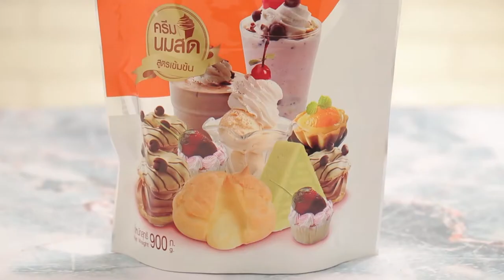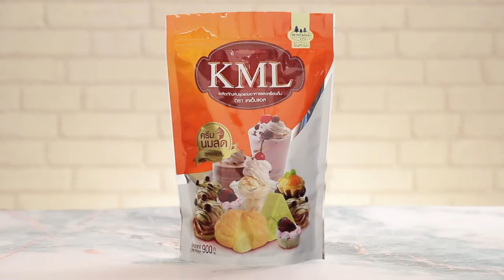หมูสะเต๊ะนมสด สูตรเด็ด ทำง่าย สไตล์ "อ.ยิ่งศักดิ์"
หมูสะเต๊ะนมสด
Pork Satay

ผลิตภัณฑ์ : ผลิตภัณฑ์ปรุงแต่งอาหารและเครื่องดื่ม ตราเคเอ็มแอล
KML Brand Food preparation for foods and beverages

สิ่งที่ต้องเตรียมสำหรับ (หมักหมูสะเต๊ะ)

ผลิตภัณฑ์ปรุงแต่งอาหารและเครื่องดื่ม ตราเคเอ็มแอล  100 กรัม
เม็ดยี่หร่าคั่ว 2 ช้อนชา
ลูกผักชีคั่ว 1 ช้อนโต๊ะ
ข่าหั่นชิ้นเล็ก 1 ช้อนชา
ตะไคร้ซอย 1 ช้อนโต๊ะ
ผงขมิ้น 1     ช้อนชา
ผงกะหรี่  2     ช้อนชา
หมูสันนอกแล่เป็นชิ้นขนาด  2x 6 เซนติเมตร 350 กรัม

1.ใส่ผลิตภัณฑ์ปรุงแต่งอาหารและเครื่องดื่ม ตราเคเอ็มแอล กับน้ำอุ่น
ลงในภาชนะ คนจนส่วนผสมละลายเข้ากัน
2.โขลกเม็ดยี่หร่าคั่ว ลูกผักชีคั่ว  ข่าหั่นชิ้นเล็กและตะไคร้ซอย จนละเอียด
นำเครื่องที่โขลกใส่ภาชนะ เตรียมไว้
3.ใส่ผงขมิ้น ผงกะหรี่ น้ำตาลปี๊บ เกลือป่นเสริมไอโอดีน พริกไทยป่น
เครื่องที่โขลกไว้ และส่วนผสมผลิตภัณฑ์ปรุงแต่งอาหารและเครื่องดื่ม
 ตราเคเอ็มแอลที่ละลายไว้ ลงในภาชนะ เคล้าผสมโดยใช้มือขยำเล็กน้อย
จนเป็นเนื้อเดียวกัน ใส่หมูสันนอกแล่เป็นชิ้น เคล้าผสมให้เข้ากัน
4.นำเข้าแช่เย็น พักไว้ประมาณ 3 ชั่วโมง

สิ่งที่ต้องเตรียม(สำหรับน้ำทาหมูสะเต๊ะ)

ผลิตภัณฑ์ปรุงแต่งอาหารและเครื่องดื่ม ตราเคเอ็มแอล  50 กรัม
น้ำจิ้มหมูสะเต๊ะและน้ำอาจาด สำหรับรับประทานคู่
สิ่งที่ต้องเตรียม(สำหรับน้ำจิ้มหมูสะเต๊ะ)
พริกแกงมัสมั่น 1     ช้อนโต๊ะ
พริกแกงพะแนง 1 ช้อนโต๊ะ
ถั่วลิสงคั่วสุกบดหยาบ 150 กรัม

1.ใส่ผลิตภัณฑ์ปรุงแต่งอาหารและเครื่องดื่ม ตราเคเอ็มแอล กับน้ำอุ่น
ลงในภาชนะ คนจนส่วนผสมละลายเข้ากัน เตรียมไว้เป็นน้ำทาหมูสะเต๊ะ
2.นำเนื้อหมูหมักที่เสียบไม้เตรียมไว้มาย่างบนเตา ในขณะที่ย่าง ให้ทาด้วยส่วนผสมน้ำทาหมูสะเต๊ะ  ย่างจนสุก จัดใส่ภาชนะ  รับประทานคู่กับน้ำจิ้มหมูสะเต๊ะและน้ำอาจาด
3.ใส่ผลิตภัณฑ์ปรุงแต่งอาหารและเครื่องดื่ม ตราเคเอ็มแอล กับน้ำอุ่นลงในภาชนะ คนจนส่วนผสมละลายเข้ากัน
4.เทส่วนผสมที่ได้ลงในภาชนะ ใส่พริกแกงมัสมั่นและพริกแกงพะแนง
ตั้งไฟ ผัดจนส่วนผสมเดือด
5.ปรุงรสด้วยน้ำมะขามเปียก เกลือป่นเสริมไอโอดีน และน้ำตาลปี๊บ คนจนส่วนผสมเข้ากันดี เติมถั่วลิสงคั่วสุกบดหยาบ
6.ผัดจนส่วนผสมเดือด ปิดไฟ เตรียมไว้เป็นน้ำจิ้มหมูสะเต๊ะ

▲Line @yingsakfood